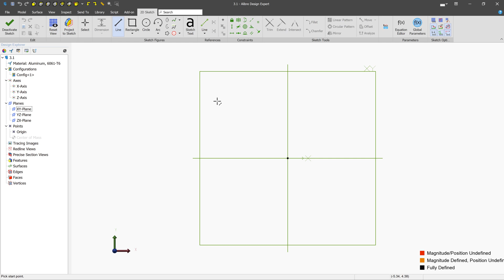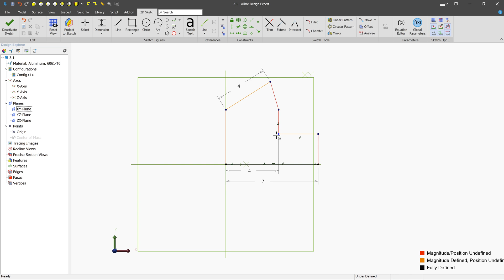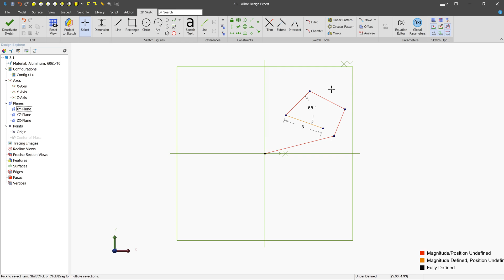Line Tool in Alibre Design | 2022 Exercise Series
Learn how to enter sketch mode, how to create, manage, and dimension lines, and how automatic constraints work with lines.